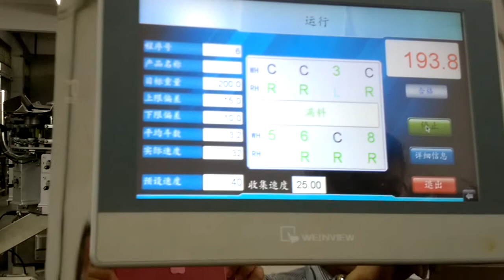Toupack multi head weigher of sticky food